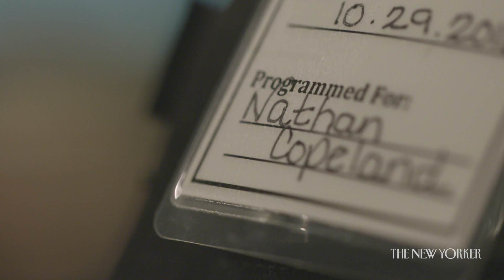A Robotic Arm Controlled by the Mind | The New Yorker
After Nathan Copeland survived a car crash that paralyzed him from the neck down, he volunteered for an ambitious program aimed at giving people mastery of brain-controlled robotics.